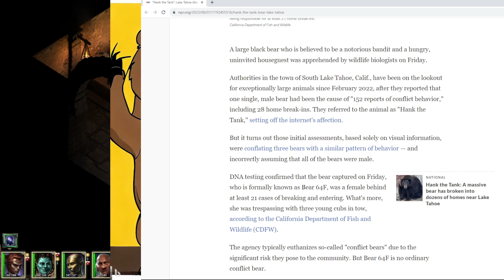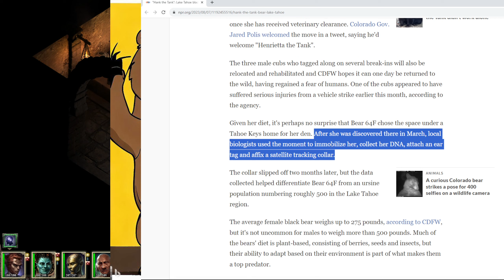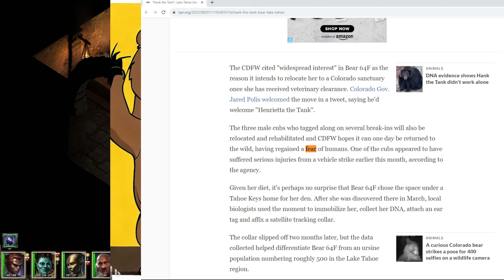Pillars of Eternity 1, Part 30: Durgan's Battery Mine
Poor Hank the Tank captured by the government. But, the worst part? The government has ensured us that the bear and her cubs will be returned to the wild once they *regain a fear of humans.* How? How are you doing that government?

The entire floor is pretty easy going, especially looking back at on it after getting further in. The wraiths are some of the lamest enemies in an RPG. Spammable CC AoE? Check. Isolation? Check. Annoying Resistances? Check. Just all of the junk shoved into one ever copy/pasted mob.

00:00 Bears and Otters
04:15 Return to Galvino's
09:00 Return to Durgan's Battery
15:00 Next Floor
38:15 Neat Bridge Fight
45:00 Exploration
54:40 Battery Defender Fight
01:00:00 Dial Puzzle
01:11:50 Stupid Wraith Summoning Key
01:22:45 Reloading: No Key
01:24:00 Mine Cart
01:25:50 Treasure, Traps and Ghost Dwarves
01:39:00 Ice Cream Otter!